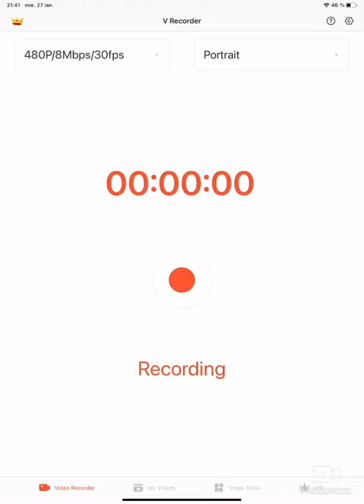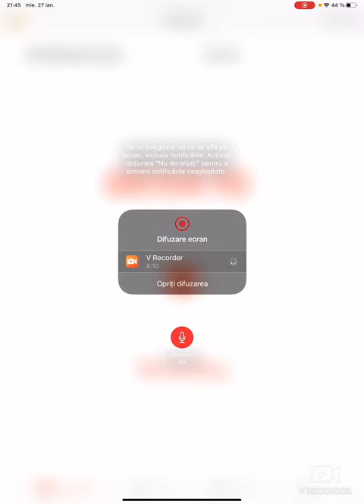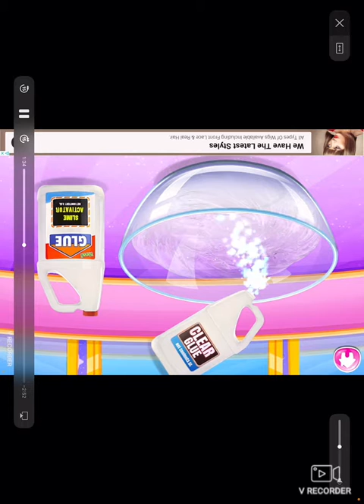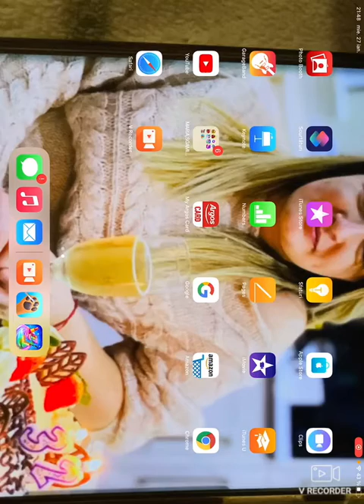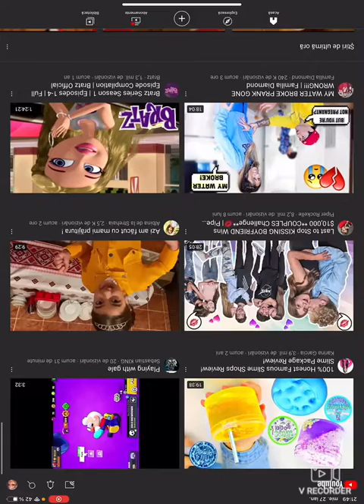Slime game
Guys i hope YOU like my videous like and sub we LOVE YOU guys ❤️💕